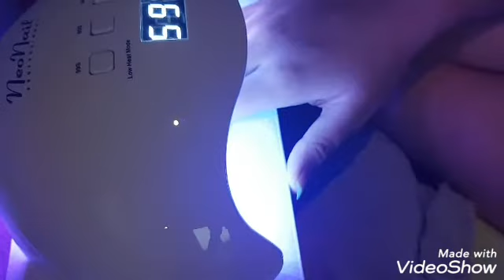Vlogmas#23! Hybrydy i moje przystrajanie półek na święta!